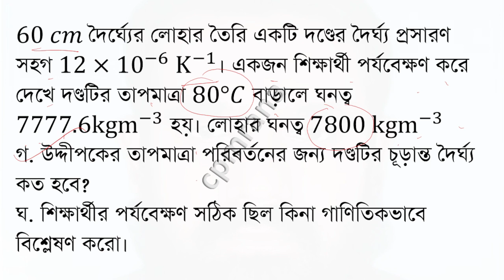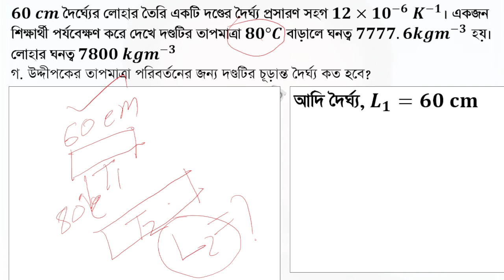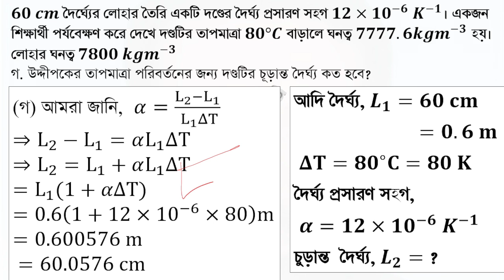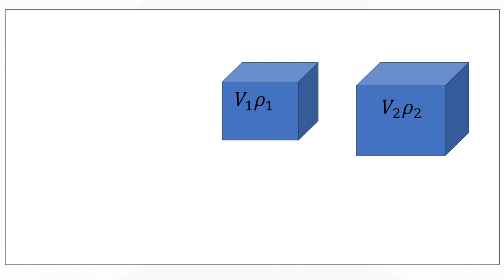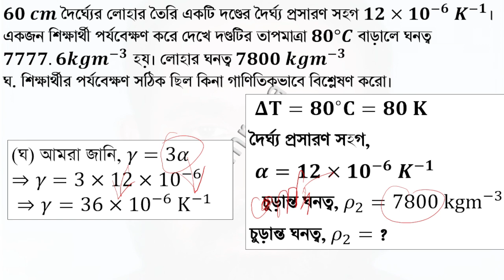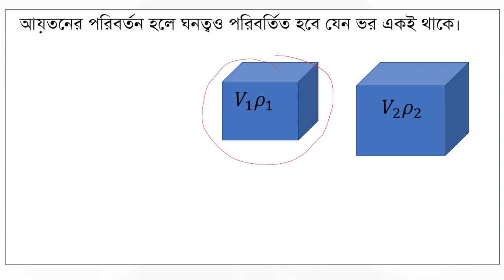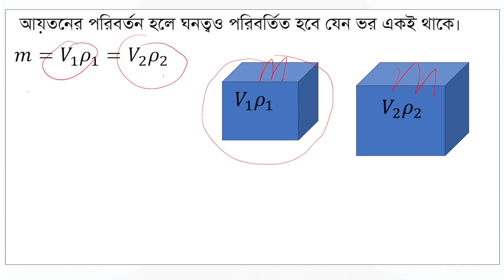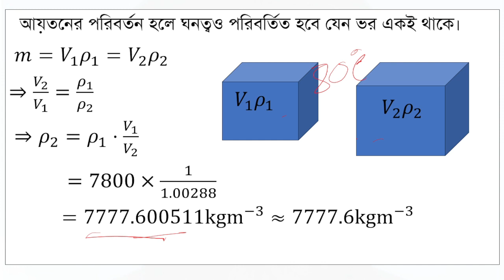Jossore Board 2020-SSC Physics Chapter-6 (পদার্থ-৬ বস্তুর ওপর তাপের প্রভাব -যশোর বোর্ড-২০২০)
৯ম ও ১০ম শ্রেণীর
 পদার্থ বিজ্ঞান
৬ষ্ঠ অধ্যায়
বস্তুর ওপর তাপের প্রভাব
 যশোর বোর্ড-২০২০
60 𝑐𝑚 দৈর্ঘ্যের লোহার তৈরি একটি দণ্ডের দৈর্ঘ্য প্রসারণ সহগ 12×10^(−6) 〖 K〗^(−1)। একজন শিক্ষার্থী পর্যবেক্ষণ করে দেখে দণ্ডটির তাপমাত্রা 80°𝐶 বাড়ালে ঘনত্ব 7777.6kgm^(−3) হয়। লোহার ঘনত্ব 7800 kgm^(−3)
গ. উদ্দীপকের তাপমাত্রা পরিবর্তনের জন্য দণ্ডটির চূড়ান্ত দৈর্ঘ্য কত হবে?
ঘ. শিক্ষার্থীর পর্যবেক্ষণ সঠিক ছিল কিনা গাণিতিকভাবে বিশ্লেষণ করো।
(ক) 1𝑘𝑔 ভরের কোনো বস্তুর তাপমাত্রা 1𝐾 বৃদ্ধি করতে যে পরিমাণ তাপের প্রয়োজন তাকে ঐ বস্তুর উপাদানের আপেক্ষিক তাপ বলে।
(খ)প্রেশার কুকার আবদ্ধ হওয়ায় এর অভ্যন্তরে চাপ স্বাভাবিক বায়ুমণ্ডলীয় চাপের চেয়ে বেশি হয়। ফলে অধিক চাপে পানির স্ফূটনাংক বৃদ্ধি পায়। ফলস্বরূপ পানি স্ফুটনাংকে পৌছাতে বেশি সময় লাগে তথা পানি বেশিক্ষণ তরল থাকে। তাই তাপের আদান-প্রদান ভালোভাবে হয় এবং খাবার দ্রুত সিদ্ধ হয়। এভাবে অধিক চাপে রান্না করা তুলনামূলক সহজ এবং দ্রুত।